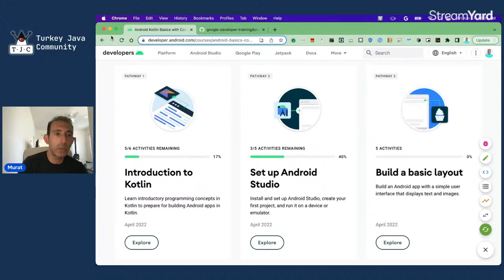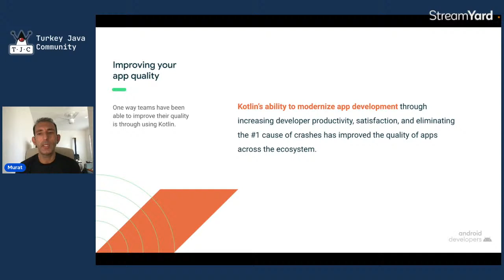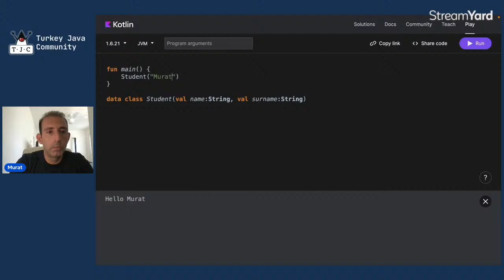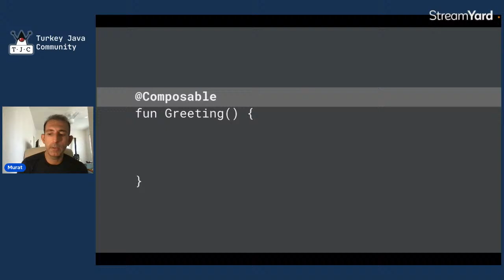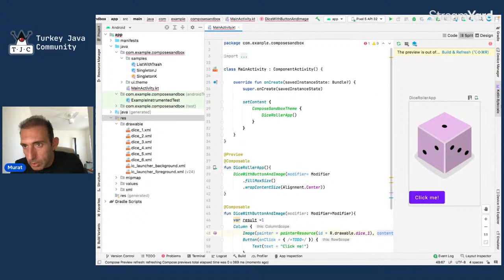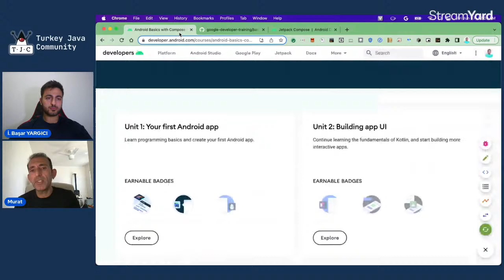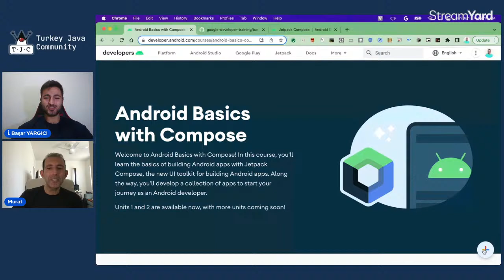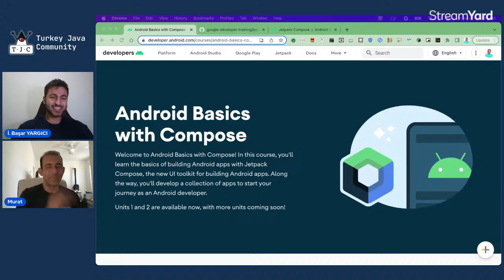Android Basics in Kotlin & Jetpack Compose by Murat Yener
Yeni online etkinliğimizde harika bir konuk ağırlıyoruz. :)

"Android Basics With Compose" sunumu ile Murat Yener bizlerle oluyor!

Murat's Bio: Code geek, Java Champion, ex-GDE, Android Developer Advocate Google